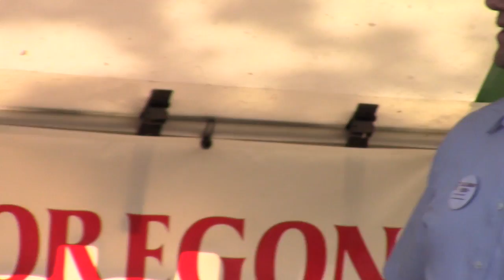Mark Callahan only Rep. to speak at Labor Day Union Rally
2016 Labor Day Union picnic, Oaks Park, Portland Or. at the yearly Labor Day Union Picnic Celebration, all the Union backed local Democrats give speeches praising themselves, this year Senate hopeful Mark Callahan broke through despite being a Republican, he recieved support because the Senator he is replacing Ron Wyden was dis-invited due to his support of the Trans Pacific Partnership bill , very destructive to Union Labor. to see more go to YouTube/Leo Stratton subscribe